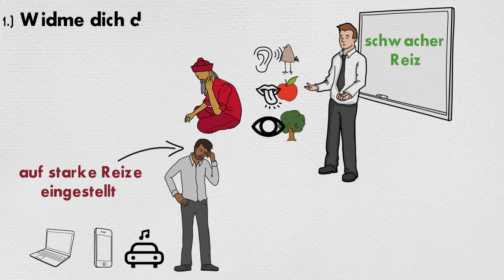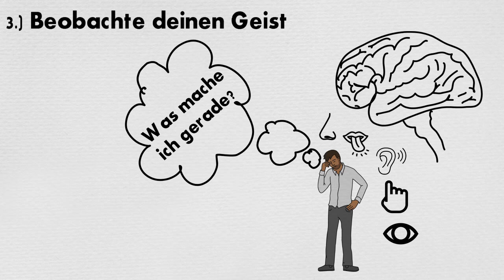Übungen für mehr Konzentration und Gelassenheit | Die Kunst des Nichtdenkens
Die Kunst des Nichtdenkens von Ryunosuke Koike. Im letzten Video habe ich ein Szenario aufgeführt, dass wohl jedem von uns bekannt vorkommen dürfte. Wir treffen uns mit einem Freund, doch wir können uns nicht auf das konzentrieren, was er uns sagt. Wir kennen diesen Freund bereits gut und haben uns dementsprechend an seine Reize gewöhnt, womit sie als weniger interessant erscheinen. Obwohl wir ihm zuhören wollen, schweifen unsere Gedanken andauernd ab...

"Die Kunst des Nichtdenkens" auf Amazon

Ein kostenloses Hörbuch deiner Wahl

Themenvorschläge? Gerne in die Kommentare posten oder eine Mail schreiben!